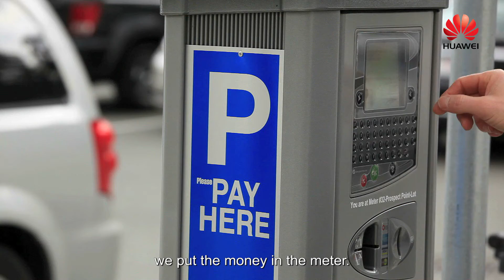CSIC Expert Talk: Barry Lerner - Smart Parking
Smart City is going to change the way we think the way our lives are. Things that we think are normal today will not be normal in the future. Smart Parking is one of the applications in Smart City context. Let’s watch Barry’s video to check out how Smart Parking is going to change the way we do things.

to find out more on Huawei Customers Solution Innovation and Integration Experiences Centre.